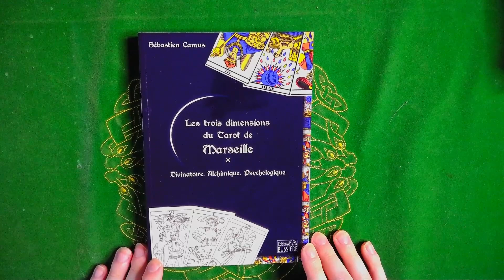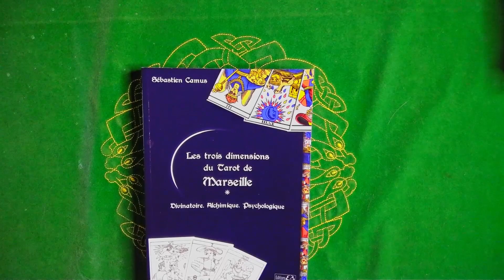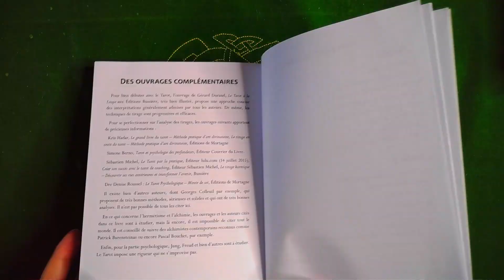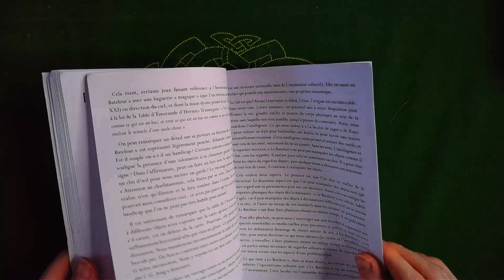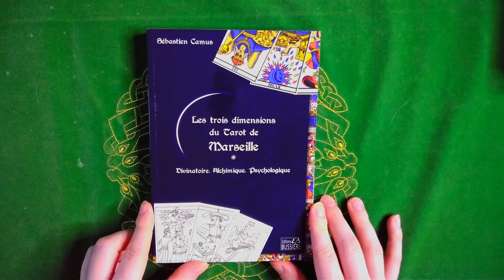Présentation/Avis -- Les trois dimensions du Tarot de Marseille, pour voir le tarot d'un autre oeil!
Dans cette présentation, je vous présente le dernier livre de Sébastien Camus aux éditions Bussière, "Les trois dimensions du Tarot de Marseille". On retrouve à l'intérieur une initiation au tarot de Marseille à travers trois prismes : divinatoire, psychologique, et alchimique. Très complet, avec un travail de recherche sérieux, on découvre ou redécouvre les différentes arcanes d'un autre oeil. Cela nous permet de pousser la réflexion plus loin durant nos tirages, et donc d'être plus précis. On pourra regretter l'absence total des arcanes mineurs, mais rien que le travail fait sur les arcanes majeurs suffit pour nous satisfaire ! Je recommande pour tous les fans du Tarot, et qui souhaitent compléter leur formation dessus !

Commander (et me soutenir!) le livre

Intro - 0:00
Présentation - 0:36
Instant Lecture - 4:44
Avis - 5:40